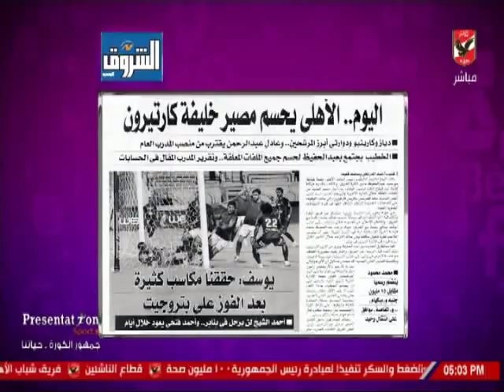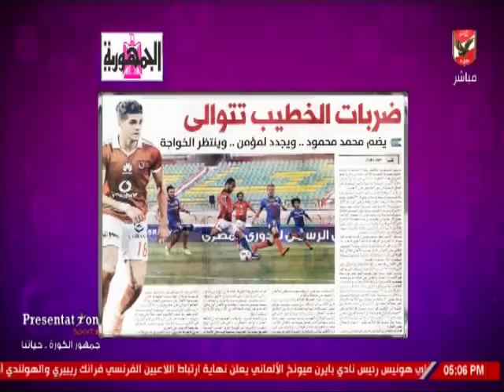شيما صابر وكواليس الاهلى استعداداٌ لمباراة الجونة بالدورى